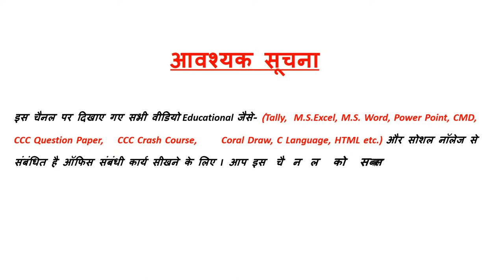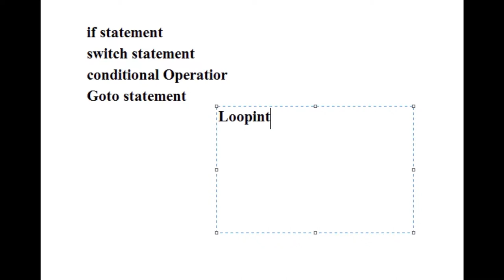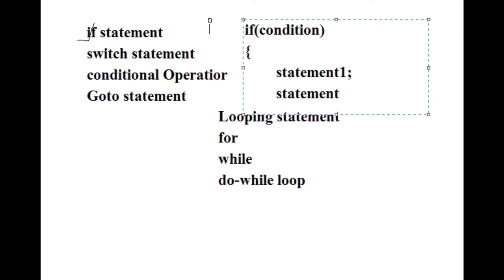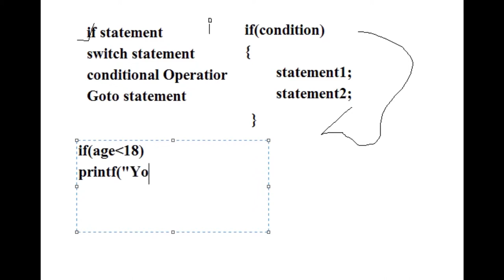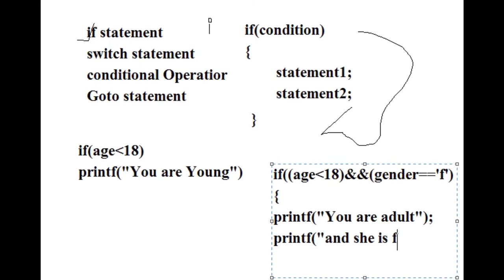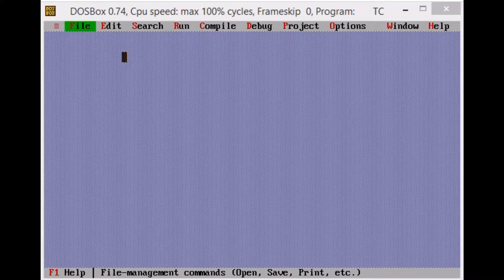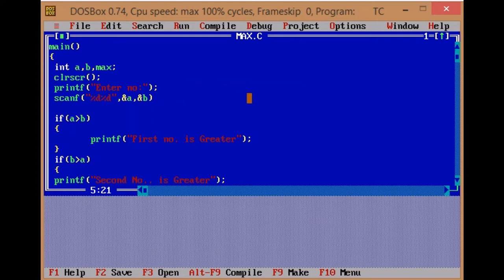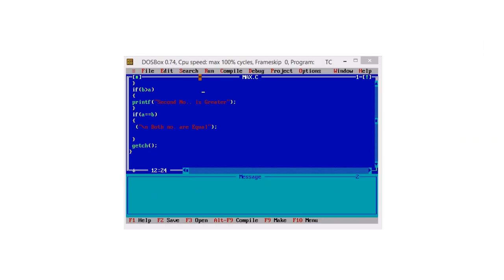WAP to Create Max Min Program in C Languuage in Hindi Part-6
Social FRND